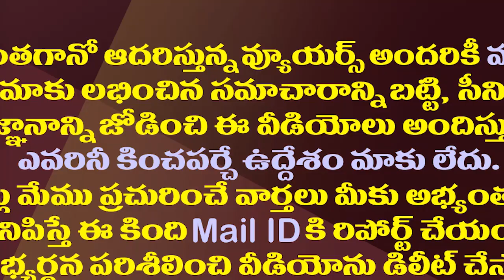ఎన్టీఆర్ సొంతజిల్లాలో టీడీపీ పరిస్థితి ఇలా అయిందేం| Situation of TDP in NTR’s Home Dist is Very Dire